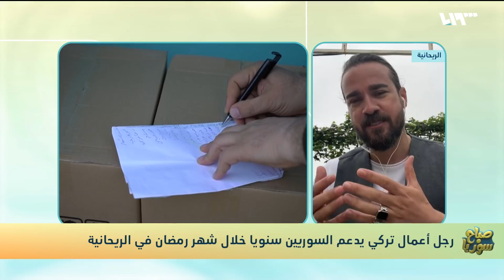رجل أعمال تركي يتحرك في الجنوب التركي وهدفه سوريون.. ما قصته؟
تقديم: أيهم نبع وروان ترك